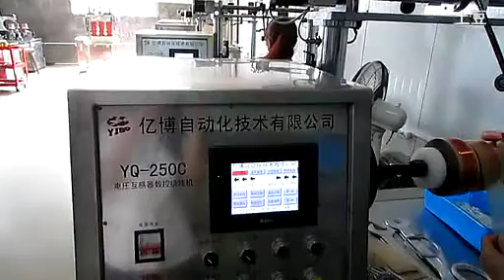Parallel voltage transformer winding machine YQ 250C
YIBO Automation Equipment Co.,Ltd
Skype:sophiachina88
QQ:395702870